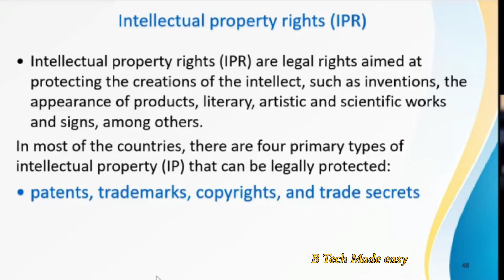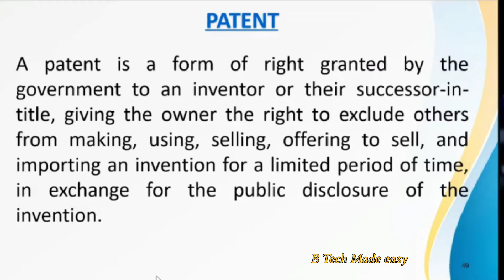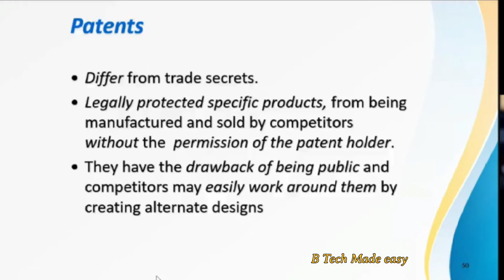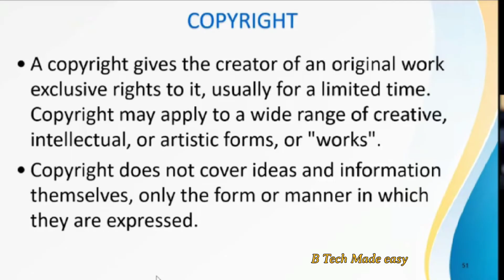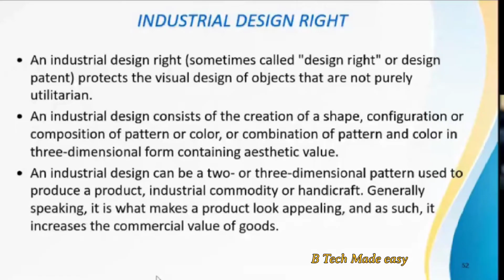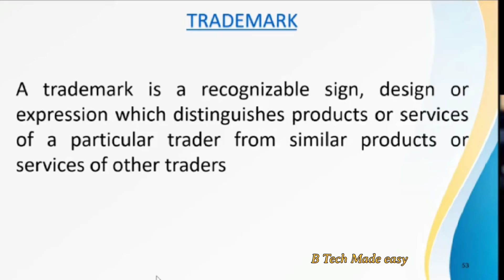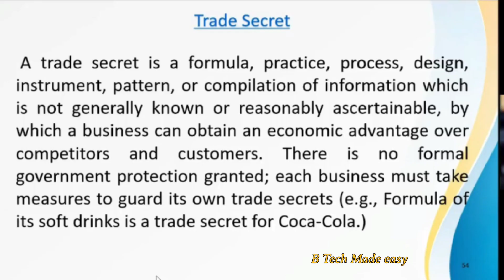IPR ( INTELLECTUAL PROPERTY RIGHTS) / PATENT/ COPYRIGHT/HUT200 / PROFESSIONAL ETHICS/ MODULE 4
FDP on Professional ethics:
Topic: Module 4 : Rights & responsibilities of Engineers. ( INTELLECTUAL PROPERTY RIGHTS) IPR

Topics covered:
00:00 Introduction
00:02 IPR (Intellectual Property Rights)
01:35 Patent
03:58 Copyright
04:52 Industrial Design Right
06:18 Trademark
07:33 Trade secret

Session taken by Dr. REENA SEBASTIAN